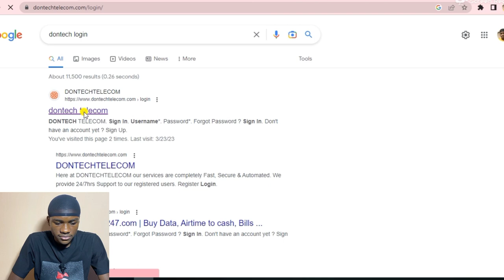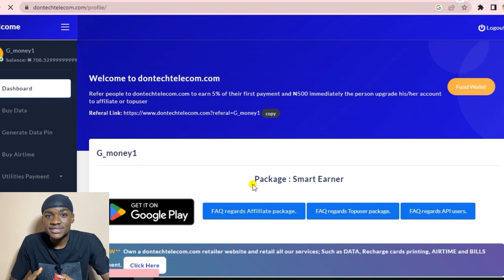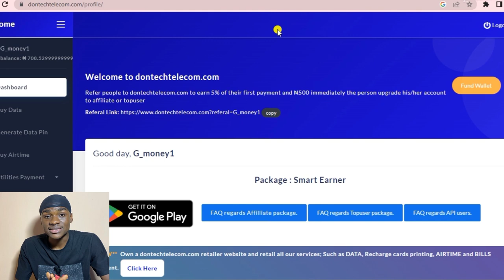How to make money on TikTok in 2023 (5 Best Ways)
TIMESTAMPS:
00:00 -
00:15 - Intro
00:26 - Creators Above 100k followers
2:22 - All Content Creators on TikTok
2:54 - Creators just starting out on TikTok
5:35 - All Content Creators on TikTok

KEYWORDS.
HOW TO MAKE MONEY ON TIKTOK
HOW TO MAKE MONEY ON TIKTOK IN 2023
NEW WAYS TO MAKE MONEY ON TIKTOK